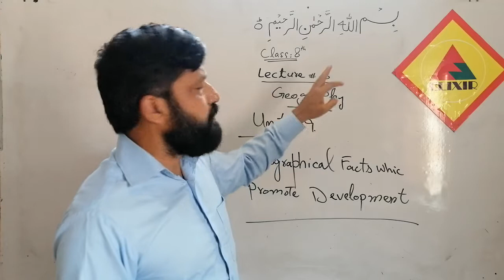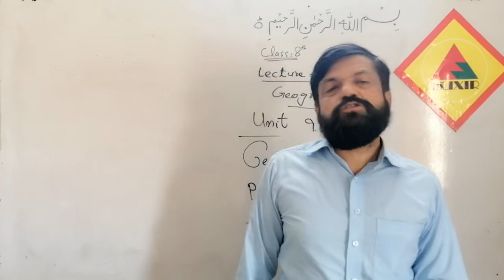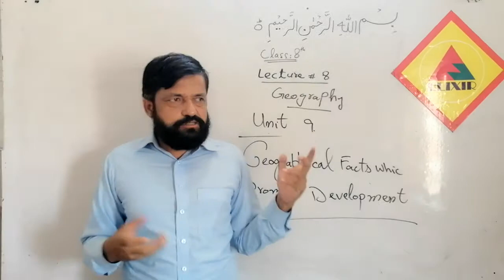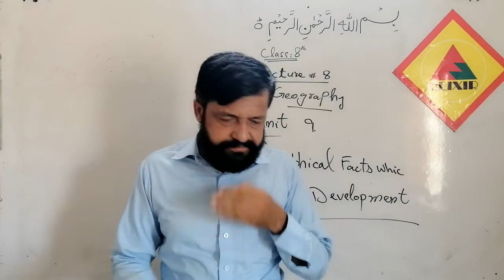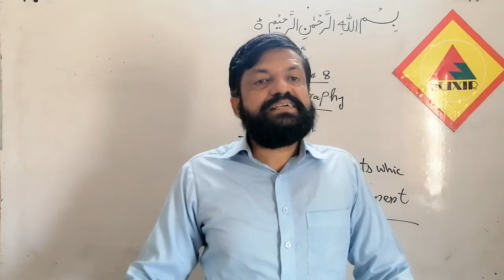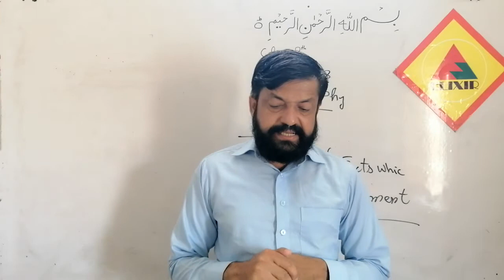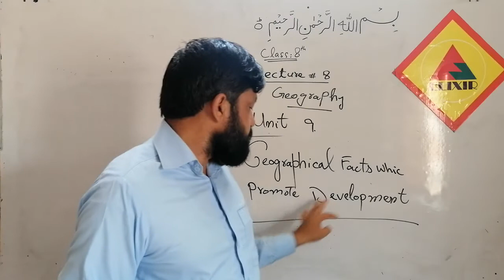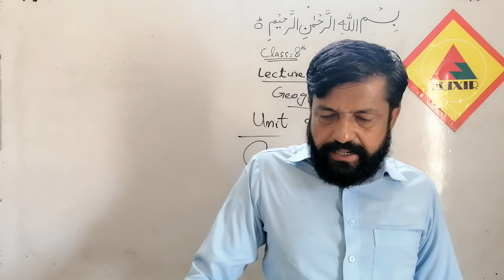Geography Lecture # 8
Day-2
8th Geo online lecture # 8
Sir Amjad Hussain